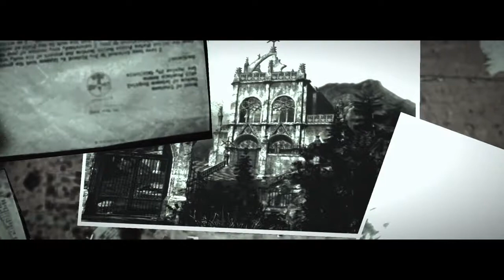The Evil Within │ Part 14 (some elgato issues) │ Backlogged Games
The Evil Within (2014, PlayStation 4) No Commentary Gameplay

NOTE: Sorry but this video has some elgato issues where the frame skips. Maybe it's time to get a new computer or video card.

I distinctly remember the first time I saw Resident Evil on the original PlayStation. My older brother just bought a PlayStation and Resident Evil was one of the games he got with it. At that time my brother and I really didn’t get along too well but I sat there and watched him play and then he let me play for a bit. As strange as it sounds, that was one of the first moments I can really remember getting along with my older brother. For a short while we formed a bond through video games before it eventually fell apart again as we both got older though. Regardless, I think that is why I will always have a soft spot for Survival Horror games. It always brings me back to that moment where my older brother and I actually got along.

The Evil Within is a Shinji Mikami game. For anyone not familiar with who Shinji Mikami is; he is director of the first Resident Evil game as well as the director for Resident Evil 4 as well as many other amazing games. He was the one of the creators that pioneered the Survival Horror gaming genre. So when I heard that he directed The Evil Within I was immediately on board. However, at the time I made the mistake of getting the game on the PS3 and when I started it up, although I could tell I was going to love it, after only about an hour or so in, I realized that I was not getting the best experience on the PS3. So I set it down and as time passed on I forgot all about it. I did eventually get it on the PS4 as well as getting the second one but still never gave the game a real go. But as October approaches and I get that Halloween/Fall feeling in me, I felt it was finally time to play The Evil Within.